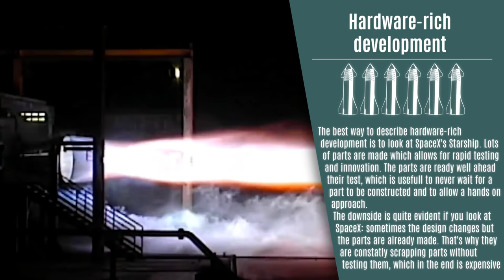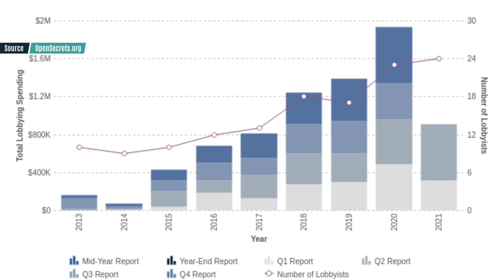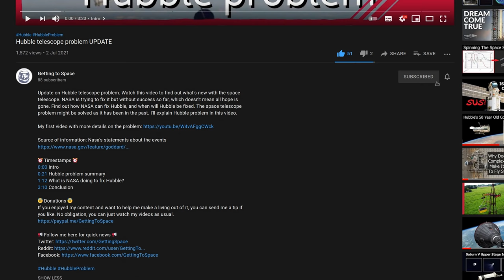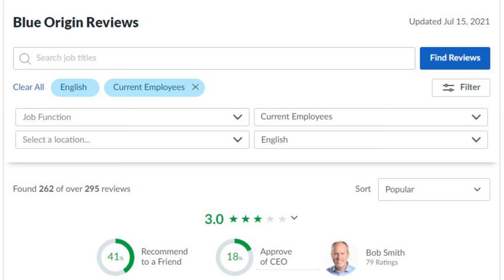Is Blue Origin Already Dying? | Why Is Everyone Hating Blue Origin Now?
Is Blue Origin Already Dying? Why is everyone hating Blue Origin now? When Jeff Bezos founded Blue Origin, two decades ago, its goals were clear. When it became known to the public a decade ago, everyone loved their bold plans and quick moves.
But right now, it would be difficult to find someone rooting for them. Even their own employees do not like where things are going!
What happened?

🛒NEW SHOP!🛒
You like rockets? Then you should check my brand new shop to find cool designs for T-Shirts, Mugs, stickers, etc.

You like smallsat launchers? Check my playlist about them!

📸My video gear📸:
(If you use these links to buy products, not only will you help Jeff Bezos sue NASA, but you will also help this channel. Since I make videos about Jeff Bezos lawsuits, I see that as a win!)
Medium LED panel
Small LED panel
Selfie Stick

⏰ Timestamps ⏰
0:00 Intro
0:22 A promising company
1:47 A change in management
2:34 BE-4 delay
3:17 No contract win
4:06 HLS Meltdown
5:32 Key people leaving
6:14 Blue Origin is not dead yet (but almost)

NEW SHOP!

If you enjoyed my content and want to help me make a living out of it, you can send me a tip if you like. No obligation, you can just watch my videos as usual.